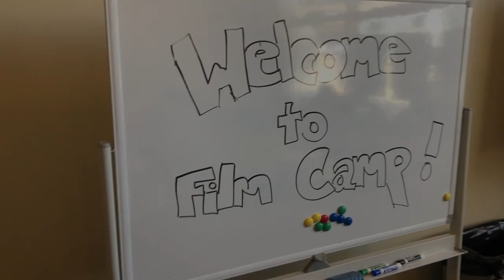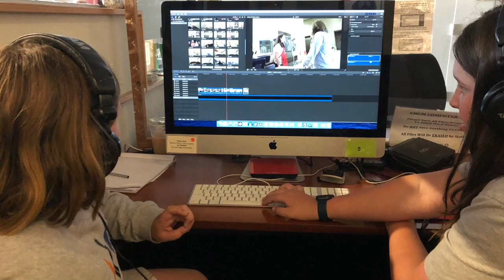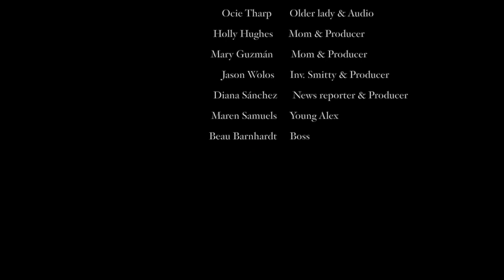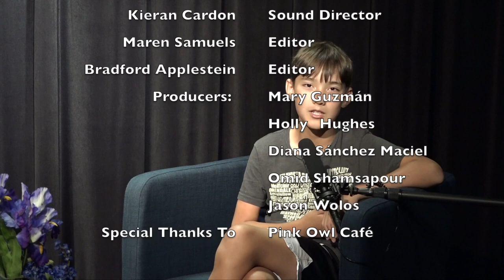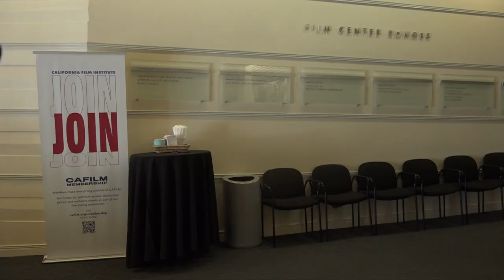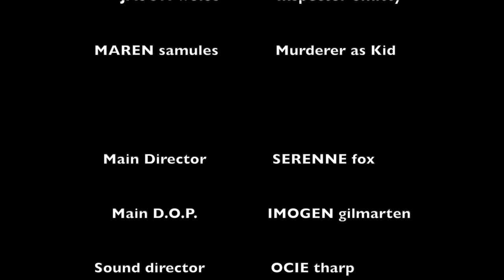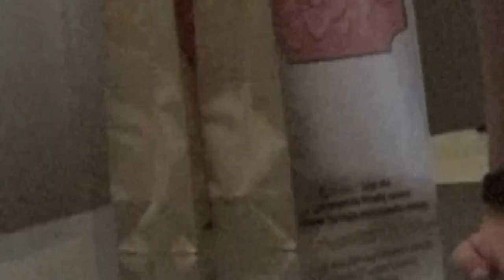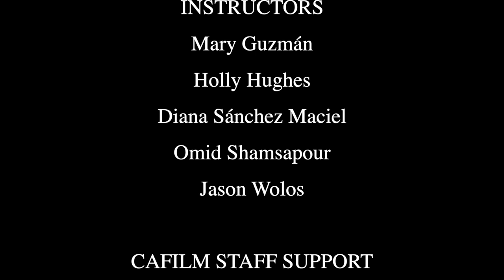Summerfilm 2023 - Narrative Film Camp Showcase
NARRATIVE FILM PRODUCTION FOR TWEENS
In this five-day program led by local professional filmmakers, 12 students ages 11-13 learned elements of screenwriting, cinematography, sound, editing, and more, and collaborated on the writing, production, and editing of short movie projects.